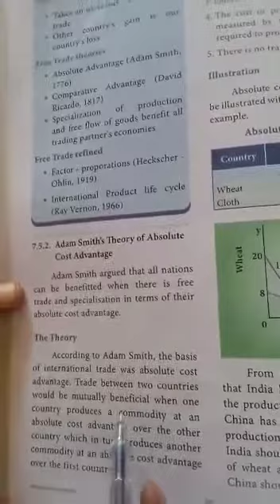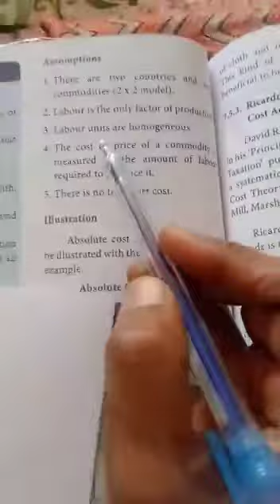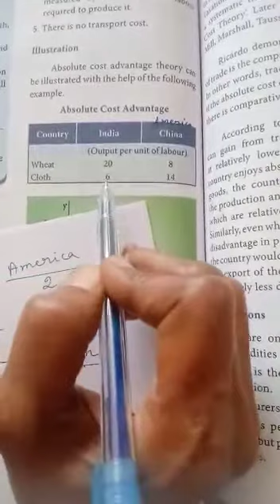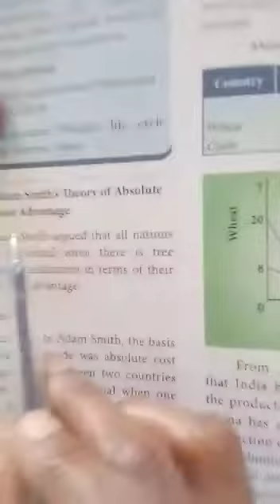12th economics.3..... Adam Smith's theory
Video from Tmhnumhss